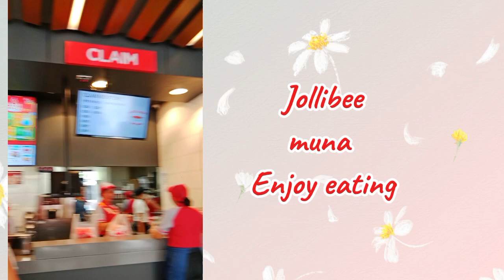jollibee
jollibee muna